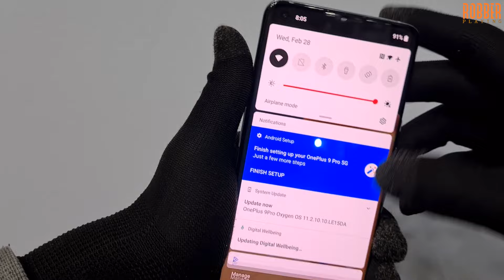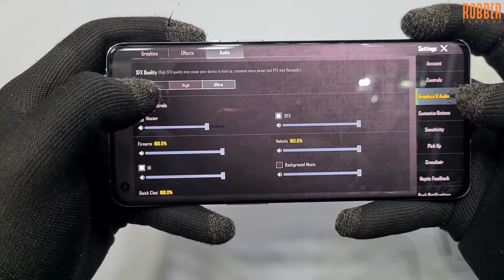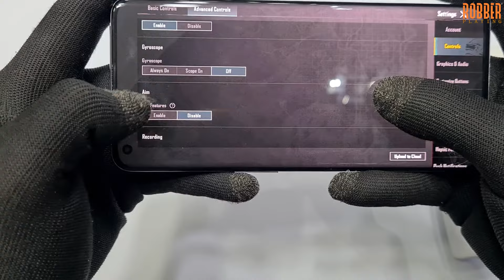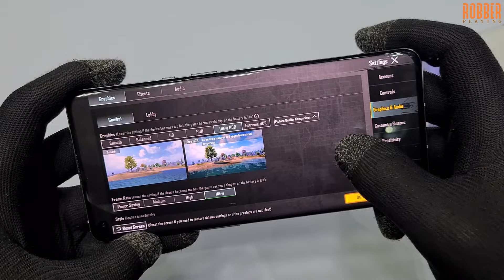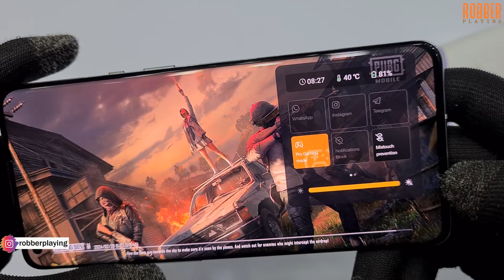Oneplus 9 Pro PUBG Test | 90fps Gameplay | Robber Playing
OnePlus 9 Pro excels at PUBG with its 90fps gameplay. The Snapdragon processor and Adreno GPU ensure a smooth performance, and the 120Hz display improves visuals. Even in the most intense situations, the gameplay is fluid and free of lag. The OnePlus 9 Pro's vibrant display and excellent thermal management improve the gaming experience, making it a top choice for PUBG fans.

Mobile: OnePlus 9 Pro
Price: 105k
Location: Shop #15, Lower Floor, Business Arcade, Main Road PWD Islamabad
Delivery is available all over Pakistan.

How to play with me - PUBG ID【BB】๛ROBBER: 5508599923